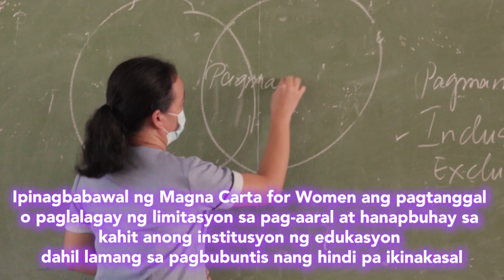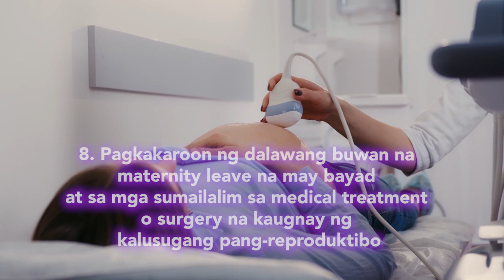Mabuhay ang Kababaihan, mula sa CLTV36 Atin ‘to!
Isulong natin ang mga karapatan ng mga kababaihan hindi lamang tuwing buwan ng Marso, kundi araw-araw, mula ngayon, hanggang bukas!